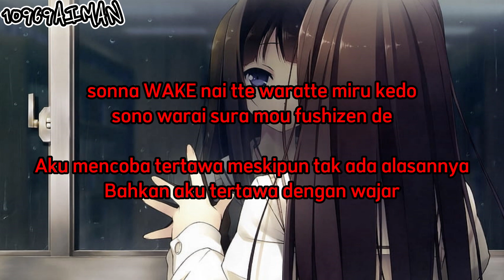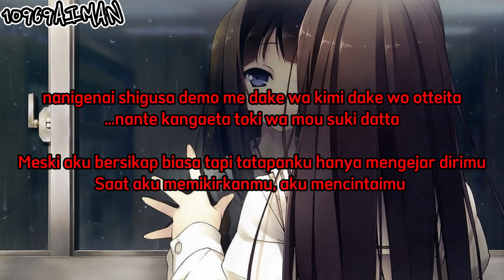ONE OK ROCK - Kagerou | Lirik Terjemahan Indonesia (Reupload)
(Maaf Video Setahun ke Reupload)